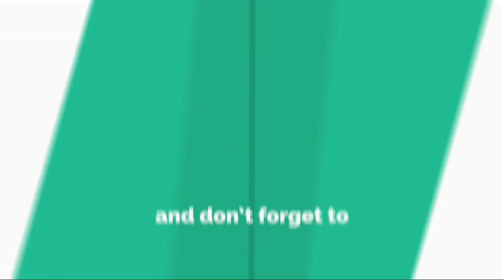消失了70多天，范冰冰原來一直都在和他在一起，李晨：我們結束了！